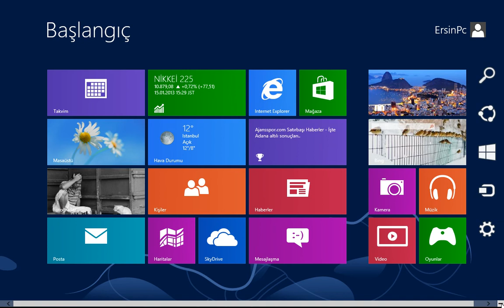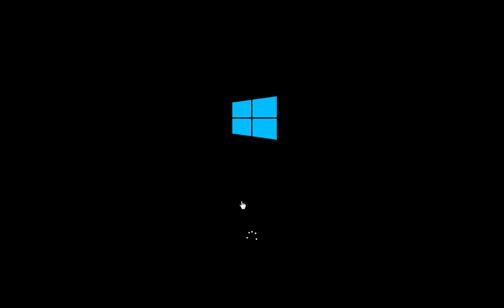Windows'u kapatmak veya yeniden başlatmak